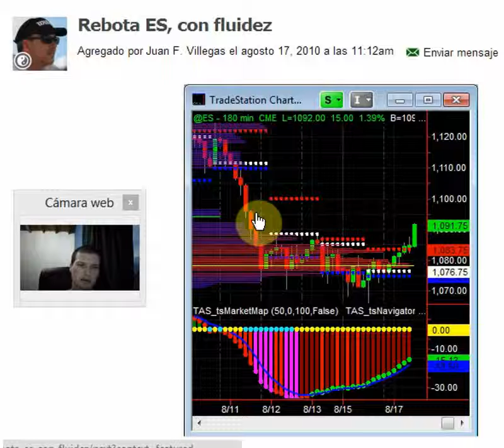Análisis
Análisis con TAS TOOLS